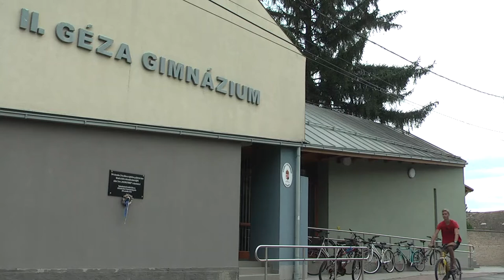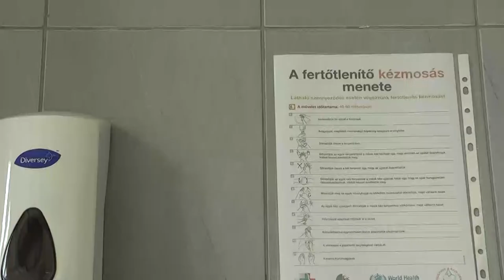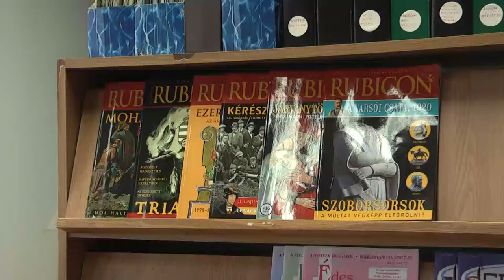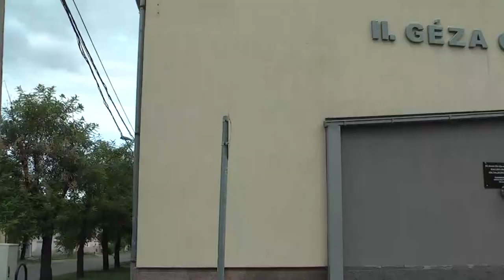20200831 cikador iskola nyitas Cikádor magazin